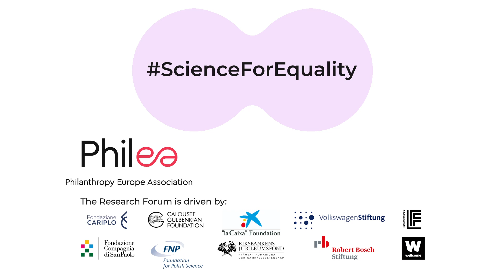Research Forum Conference 2022 highlights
Watch the highlights from the Research Forum Conference 2022 "Foundations, science and equality - what are the key elements for success?" that took place in Lisbon on 21-22 April 2022, hosted by Fundação Calouste Gulbenkian.